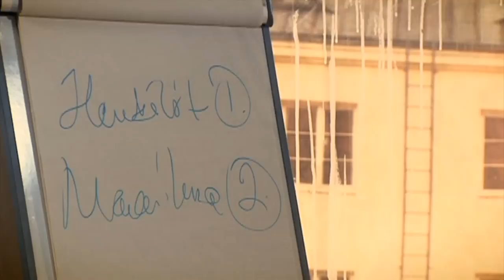Pulkkinen - Kausi 3 - Jakso 2 (2/2)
*** Pulkkinen - Kausi 3 - Jakso 2 ***

** En omista videota, enkä audiota. Kaikki kunnia menee ohjelman alkuperäisille tekijöille! **

Pulkkisen kolmannen tuotantokauden jaksot 720p laadulla. Jaksoille en ole löytänyt nimiä, mutta jos joku ne sattuu tietämään, niin pyytäisin häntä ne minulle kertomaan. Kiitosta jo etukäteen!

*** Lisää jaksoja tulossa pian! ***